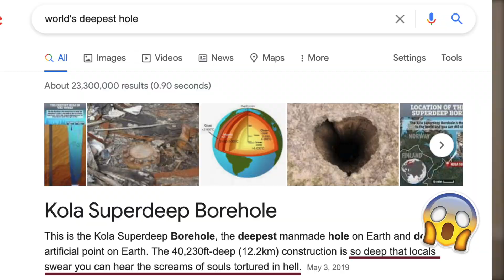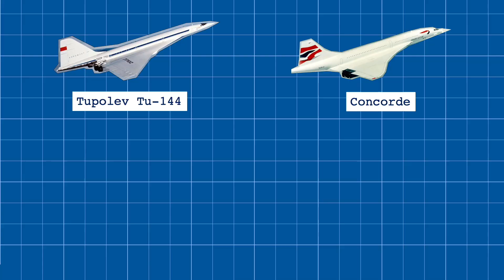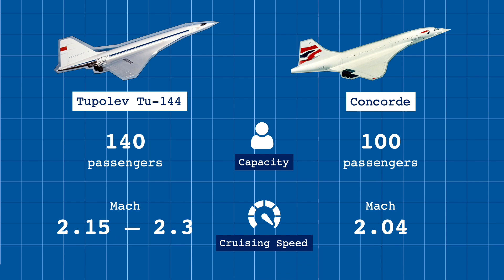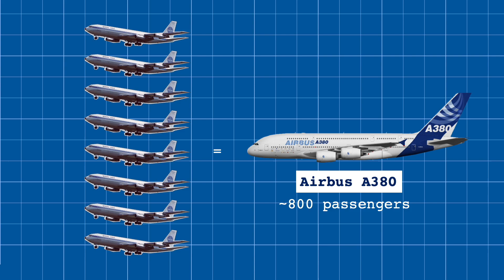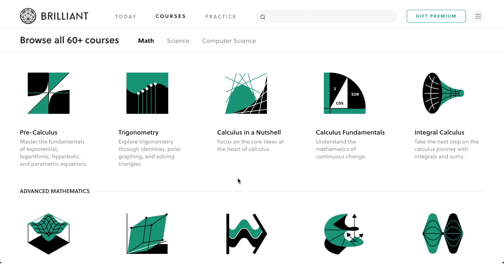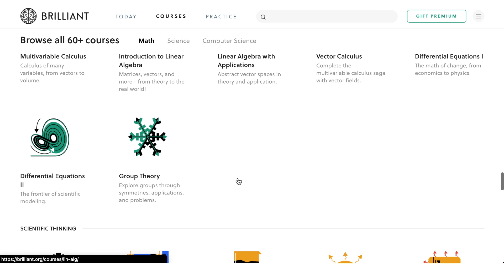The Supersonic Airliners You've Never Heard Of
Concorde, Concorski, and the American Concorde - let's talk about the supersonic airliners you've never heard of: the Tupolev Tu-144 and the Boeing 2707 (with honourable mentions for the Lockheed L-2000 and the Lockheed Martin X-59 QueSST). Following the first breaking of the sound barrier by Chuck Yeager in 1947, it's been a tough race to go supersonic - first with fighter jets like the F-11 Tiger and F-4 Phantom II, then later with commercial airliners like the Concorde. But it's less commonly known that the Concorde actually wasn't the first supersonic commercial aircraft to be built - nor was it the first to enter service. That title is held by the Soviet Tupolev Tu-144, which entered service just 3 months before the Concorde in 1968. While the two planes are strikingly similar with their delta wings, droop nose, and well... supersonic flight. However, the Tu-144 was doomed to fail almost from the beginning. We'll also talk about the engineering of the Boeing 2707, America's response to the Concorde with its innovative swing wings later adopted by the B-1 Lancer, and the growing environmental concerns and opposition to the sonic boom supersonic aircraft create. In this video we'll dive into why the Tu-144 and the Boeing 2707 failed.

0:00 Intro
1:53 History of Supersonic Flight
3:28 Tupolev Tu-144
6:57 Woes of the Concordski
11:38 Boeing 2707